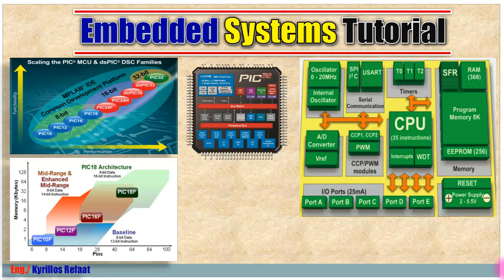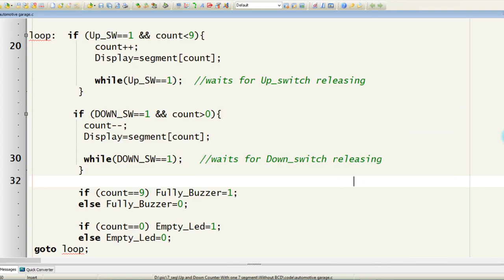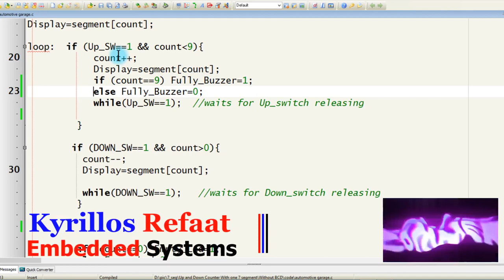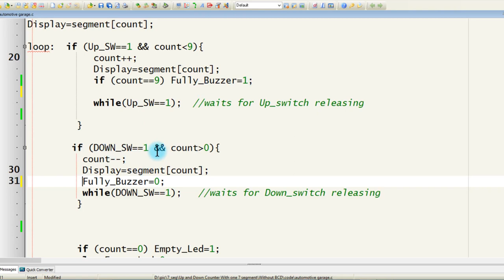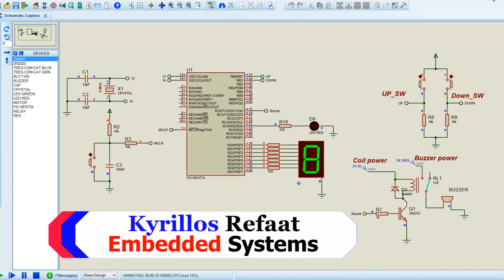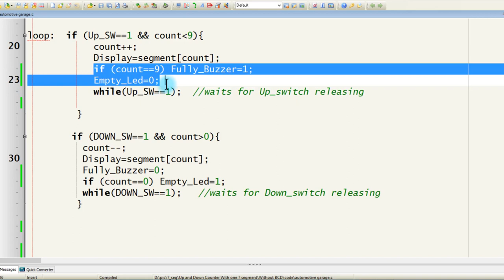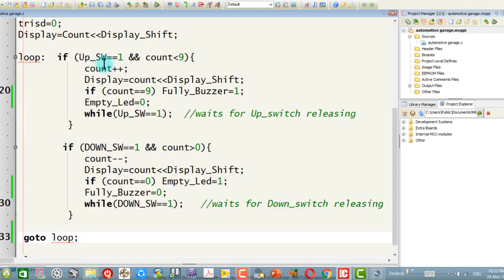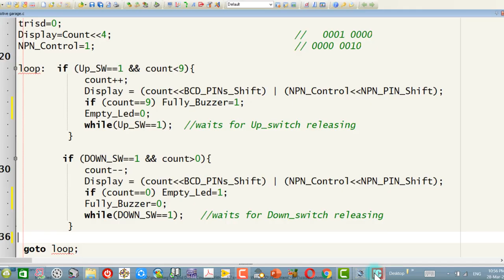Up/Down Counter With One 7-Segment Display - Part 3 | Embedded Systems | Kyrillos Refaat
FOR MORE:
Bitwise Operators: AND, OR, XOR, NOT, Shift Left & Right
 وهي حلقة مهمة وأساسية للغاية، وفيها سوف نتعلم كيفية فهم والتعامل مع الــ Operators بطريقة صحيحة مثل
1- Arithmetic Operators (+, -, *, /, %, ++, --)
2- Relational Operators (==, !=,...)
3- Logical Operators (&&,||, !)
4- Bitwise Operators (&,|, ^, ~, ...)
5- Assignment Operators (+=, −=, ∗=, /=, %=, &=, |=, ^=, ...)
6- (Conditional Operators (exp1? exp2 : exp3
7- (Preprocessor Operators (define , include
 اضغط هنا لمشاهدة الفيديو 👇👇👇
1- Selection Statements (if-Switch)
2- Iteration Statements (Loops: For-While-Do While)
لحلقات المقاطعات:
حلقات مقاطعة Timer0 :
لسلسلة الانظمة المدمجة الاحترافية من البداية :
 سلسلة شرح هندسة نظم التحكم (التحكم الآلي)  وهي مادة اساسية  وهامة لكل طلاب الهندسة قسم كهرباء.
لمشاهدة سلسلة الاردوينو اونو وميجا 2560 الاحترافية من البداية:
Arduino (Uno & Mega2560) Course Tutorial:
لسلسلة التحكم والتصميم المتقدمة بالابفيو. :
لسلسلة فيديوهات مهمة وبرامج اساسية للكمبيوتر واللابتوب من هنا:
Like- شير- اشتراك لدعمنا دائما للاستمرار وتقديم المزيد
شكرا جزيلا